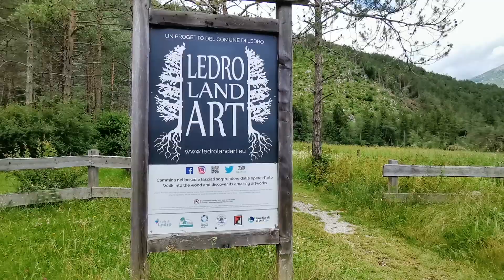Trentino - Lago di Ledro - Ledro Land Art - Escursione coi bambini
Popolo di Svelando il Territorio con Maty questa settimana ci incamminiamo in Valle di Ledro lungo un sentiero non difficile, ma non molto conosciuto., Si parte dal Museo delle Palafitte (che vi consigliamo in un secondo momento di vedere perché merita davvero molto) per arrivare in zona Pur. Da qui si prosegue fino al bellissimo e affascinante progetto di Ledro Land Art. Un bosco che prende vita con opere d'arte naturali che sanno raccontare e far riflettere, ma anche divertire e sognare. Un percorso che si rinnova e che proprio in questi giorni sta per essere rivoluzionato con nuove opere realizzate da nuovi artisti. L'ingresso è gratuito e la soddisfazione è massima. Il divertimento è assicurato!